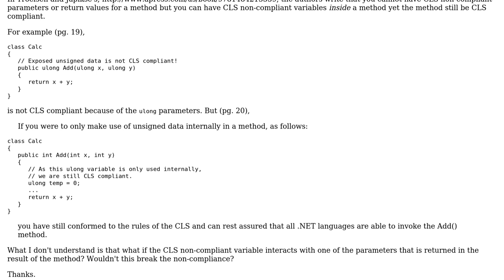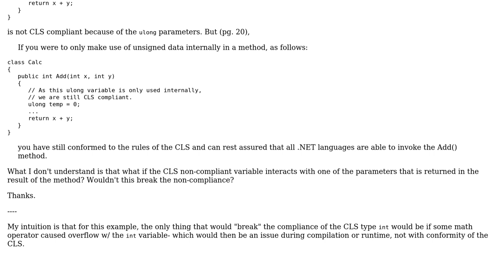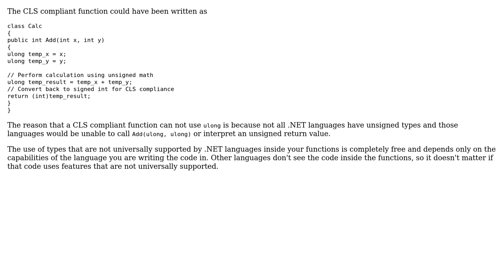Software Engineering: How can CLS compliant methods have non-compliant local variables?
With thanks & praise to God, and with thanks to the many people who have made this project possible! | Content (except music & images) licensed under CC BY-SA | Music | Images & others | With thanks to user Bart van Ingen Schenau user 8protons and the Stack Exchange Network Trademarks are property of their respective owners. You are responsible for your own actions.